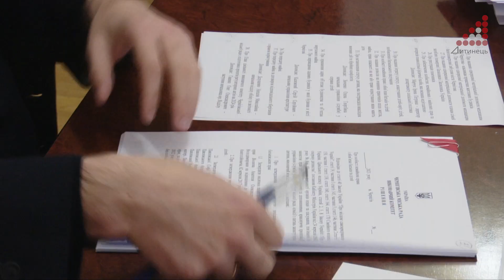Ще 88 чернігівок отримають одноразову матеріальну допомогу при народженні дитини на суму 715 тис грн